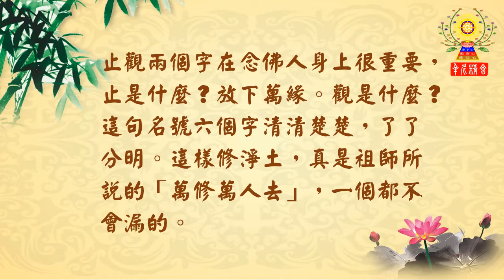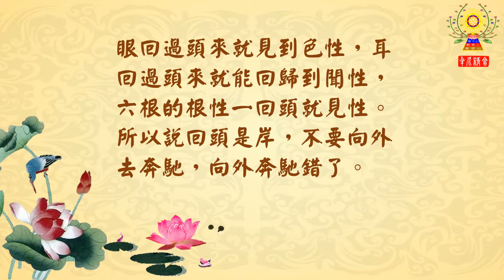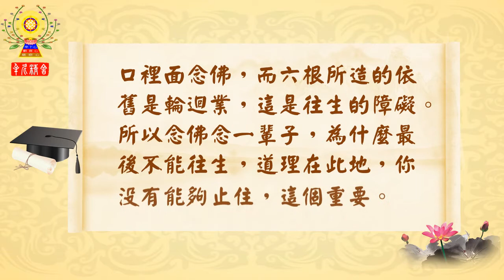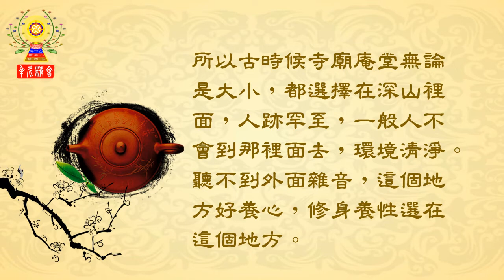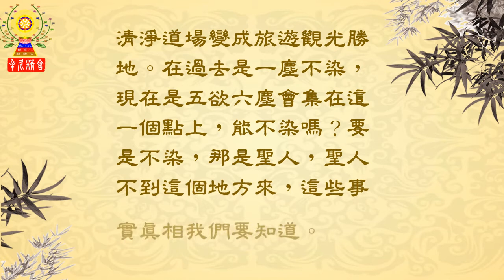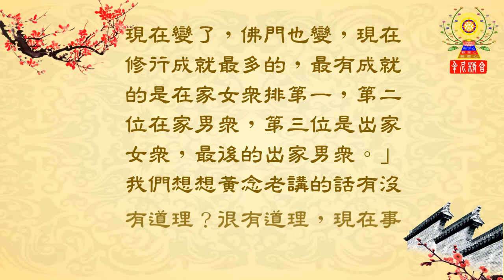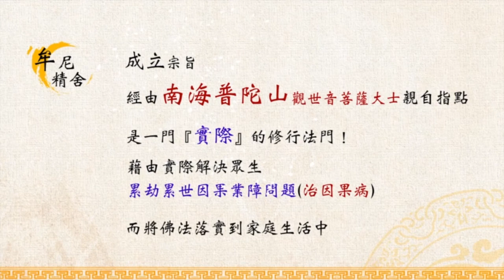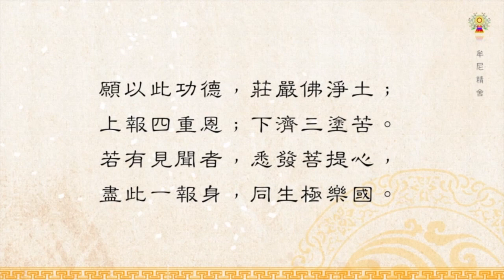淨空法師法語精華─放下萬緣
止觀兩個字在念佛人身上很重要，止是什麼？放下萬緣。觀是什麼？這句名號六個字清清楚楚，了了分明。這樣修淨土，真是祖師所說的「萬修萬人去」，一個都不會漏的。「心無暫替」，暫是暫時，很短的時間；替是代替，別的東西代替，心無暫替的意思就明白了。夾雜，天天念佛還夾著雜念，那個雜念夾雜進去叫暫替。雖然時間短，但是把你的功夫破壞不純。所以念佛這一門，大勢至菩薩教給我們「都攝六根，淨念相繼」。佛要怎麼念法？大勢至菩薩這八個字，就是念佛佛法的祕訣。都攝六根，把六根收回來，眼不向外看，用現在話說，眼不受色的誘惑，耳不受音聲的誘惑。觀世音菩薩講「反聞聞自性」，不聽外面的，聽裡面的，裡面是性德、是自性。眼不看外面的，看裡面的，看自性，六根不向六塵境界去攀緣，從六塵境界回頭，去看自性。眼回過頭來就見到色性，耳回過頭來就能回歸到聞性，六根的根性一回頭就見性。所以說回頭是岸，不要向外去奔馳，向外奔馳錯了。

 眼被色牽引，耳被音聲牽引，舌被味牽引，你在六塵裡面，色聲香味觸裡面起分別、執著，就是造業。造什麼業？六道輪迴業。口裡面念佛，而六根所造的依舊是輪迴業，這是往生的障礙。所以念佛念一輩子，為什麼最後不能往生，道理在此地，你沒有能夠止住，這個重要。凡事都有事理兩面，有事、有理，事上面容易辦，譬如我們學佛知道經上所說的，祖師大德教誨我們，要遠離五欲六塵的境界，首先在事上，環境幫助我們修清淨心。所以古時候寺廟庵堂無論是大小，都選擇在深山裡面，人跡罕至，一般人不會到那裡面去，環境清淨。聽不到外面雜音，這個地方好養心，修身養性選在這個地方。這種環境在佛門的術語叫阿蘭若，阿蘭若是梵語，翻成中國意思就是寂靜處，這個地方很安靜，聽不到雜音，所以寺院也叫做蘭若，意思在此。

 可是今天我們的生活環境大幅度的改變，科技發達，資訊發達，交通便捷。深山裡面也都有電視、有網路，道路開上去變成觀光旅遊點，不清淨。現在佛教為什麼衰到底谷？清淨道場變成旅遊觀光勝地。在過去是一塵不染，現在是五欲六塵會集在這一個點上，能不染嗎？要是不染，那是聖人，聖人不到這個地方來，這些事實真相我們要知道。所以十幾年前，北京黃念祖老居士告訴我，「在過去佛門四眾弟子修行成就的順序，出家法師排第一位，成就最多的，第二位是出家的比丘尼，第三位男眾居士，第四位是女眾居士。現在變了，佛門也變，現在修行成就最多的，最有成就的是在家女眾排第一，第二位在家男眾，第三位是出家女眾，最後的出家男眾。」我們想想黃念老講的話有沒有道理？很有道理，現在事實擺在面前，確實是顛倒了。

牟尼精舍
我們不接受供養、不收錢、不推銷、也不強迫修行，只求能結善緣解決您的問題；